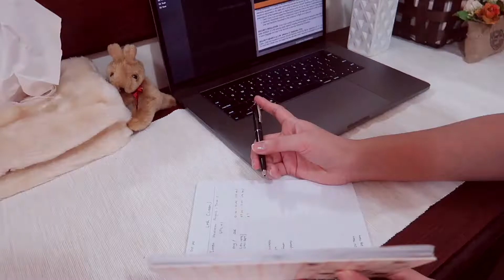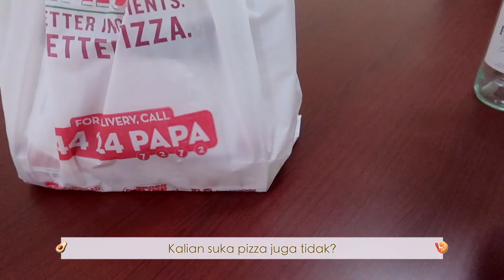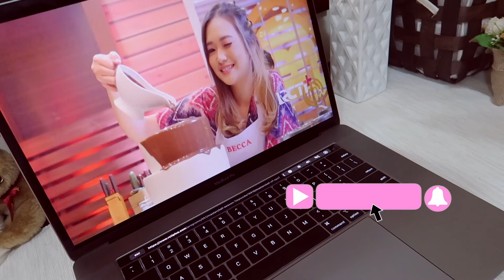A Day In My Life (Indonesia)| Avocado Toast, Taking Notes, New Perfume 👠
Video kali ini yaitu A day in my life Indonesia. Di video ini aku masak sarapan avocado toast. Untuk makan siangnya aku masak tumis udang dan tahu. Untuk makan malam aku order Pizza. Di video a day in my life ini aku unboxing parfum baru, taking notes, dan juga nonton Masterchef Indonesia.
Aku harap kalian suka video a day in my life ini.